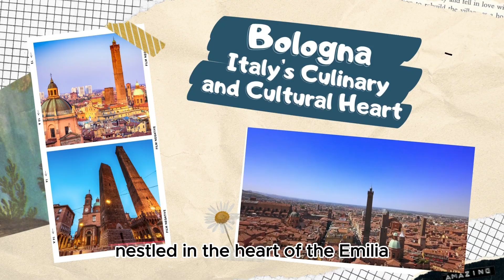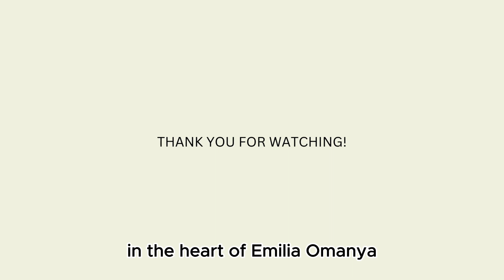BOLOGNA| Italy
Bologna Emilian (Bolognese dialect): Bulåggna Template:IPA-egl; Latin: Bonōnia) is a city in northeastern Italy, capital of the Emilia-Romagna region (plaine du Po) and part of the province of Bologna. Bologna is the seventh most populous city in Italy with about 390,000 inhabitants and 150 different nationalities. The Lombardy metropolitan area has a population of more than 1 million people.It borders the following municipalities: Anzola dell'Emilia, Calderara di Reno, Casalecchio di Reno, Castel Maggiore, Castenaso, Granarolo dell'Emilia, Pianoro, San Lazzaro di Savena, Sasso Marconi, Zola Predosa. The city is located between the Po River and the Apennine Mountains, specifically between the Reno River and the Savena River. The city has the oldest university in the world, the University of Bologna, founded in 1088. Bologna is one of the oldest cities in Italy, often ranked among the top cities for quality of life in Italy, ranking ranked 5th in 2006 and 12th in 2007 among 103 Italian cities.